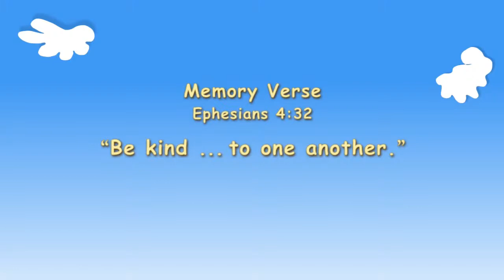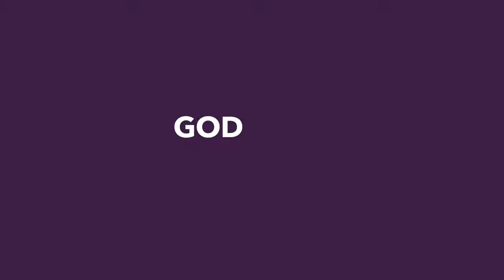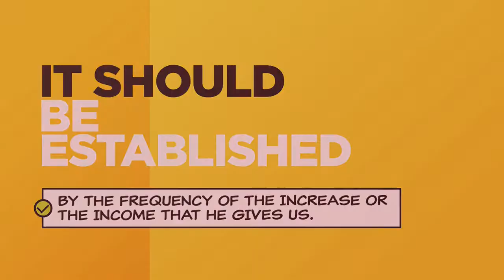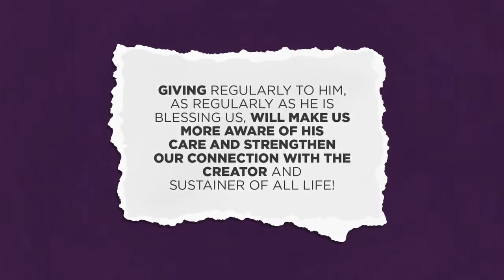South Atlantic Conference LIVE - January 23, 2020 - Today's Speaker: Pastor Melvin Preston